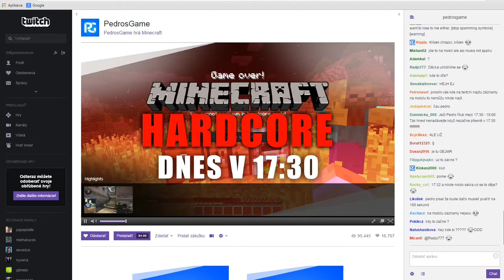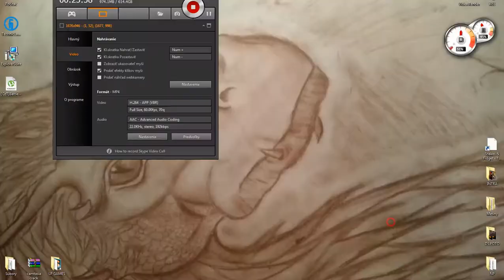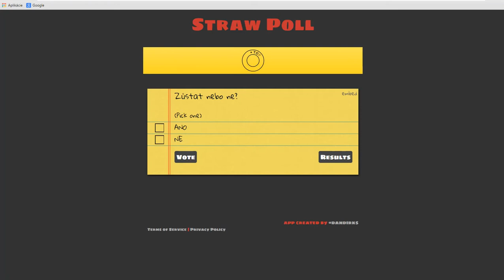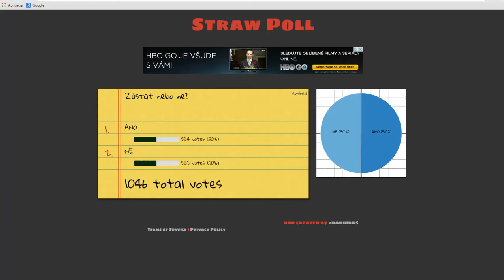PedrosGame - LiveStream - 23.3.2015 - Hardcore